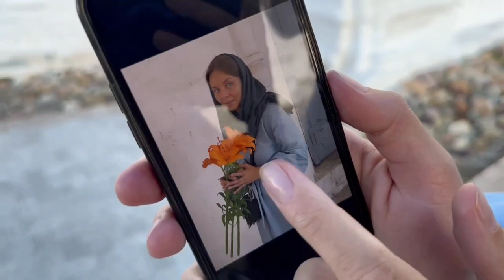VLOG: Поездка в Александро Свирский монастырь